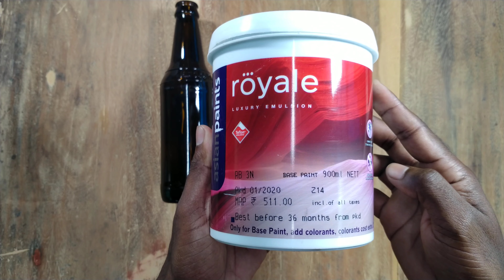Bottle art ideas / Indian Technic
Bottle art

waste bottles reusing idea/Bottle decoration ideas/Glass bottle art